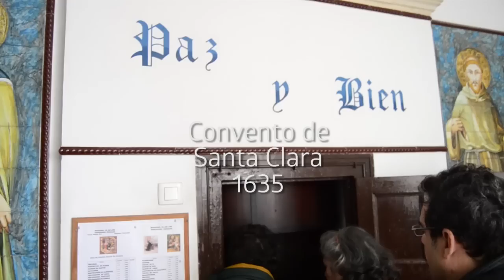II Ruta de panaderías y pastelerías históricas de Jerez